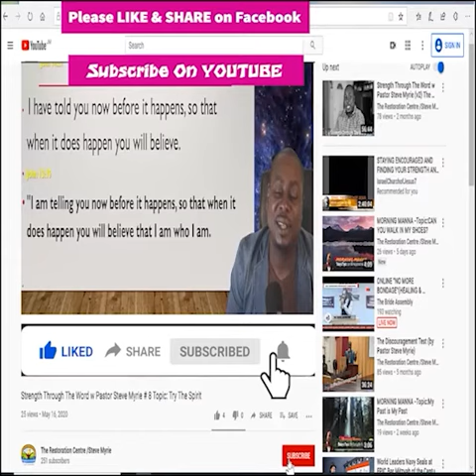Morning Morning Season 2 - Episode # 246 Topic : To Be Like Jesus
Trust God from the bottom of your heart; don’t try to figure out everything on your own. Listen for God’s voice in everything you do, everywhere you go; he’s the one who will keep you on track. (Proverbs 3:5-6